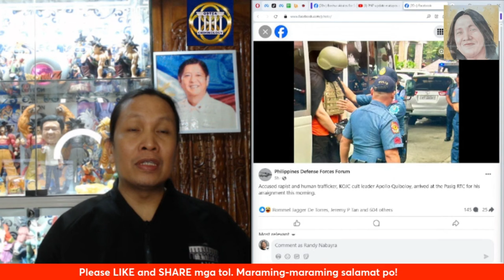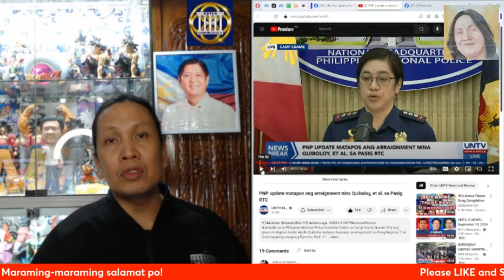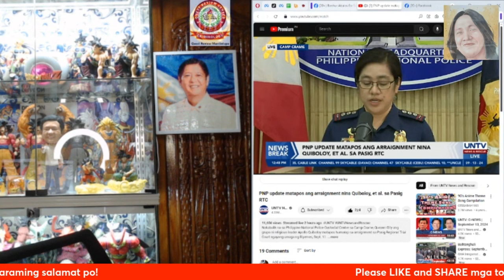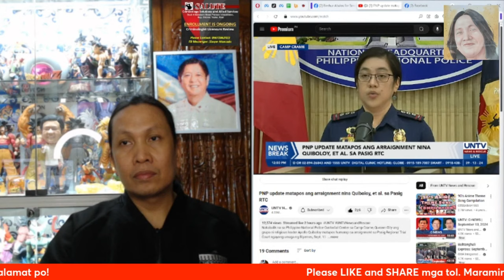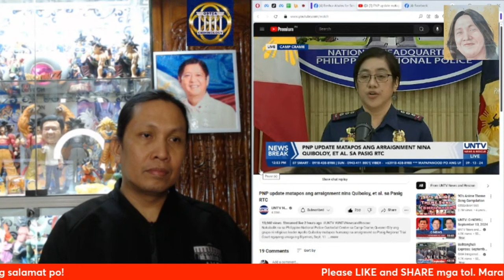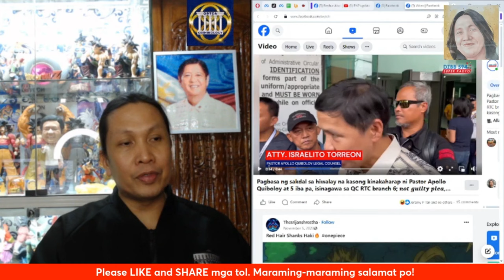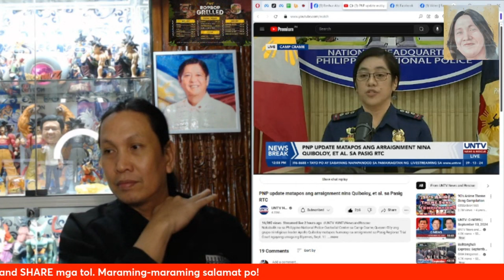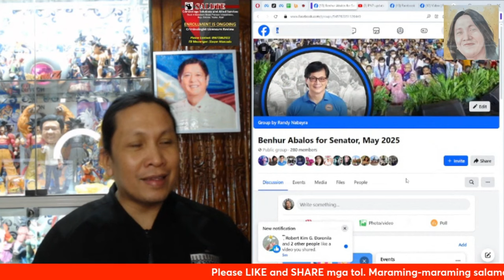Humihirit si Apollo Quiboloy ng hospital arrest